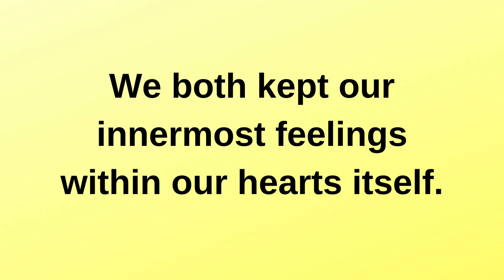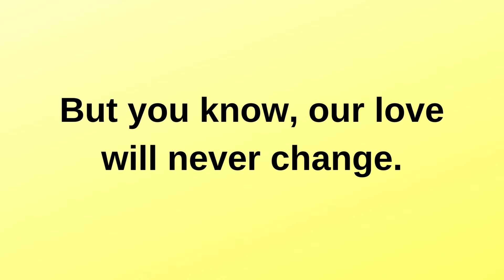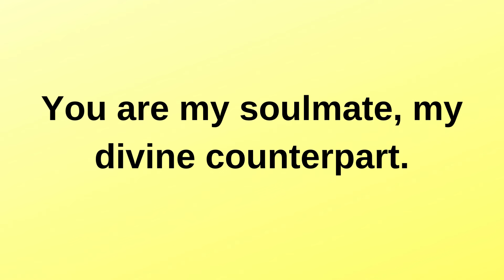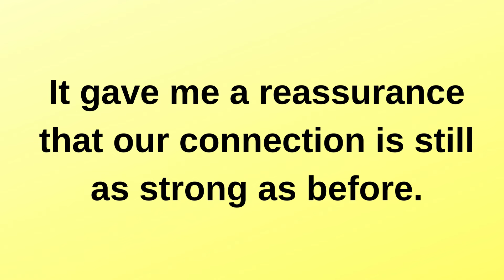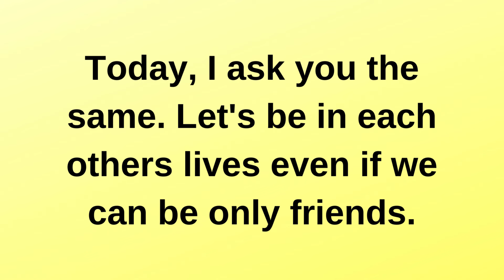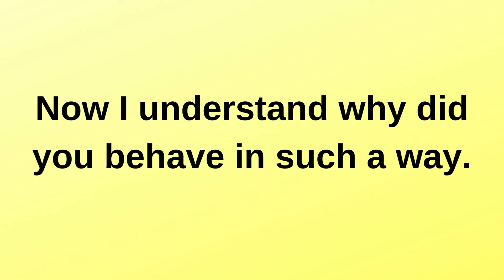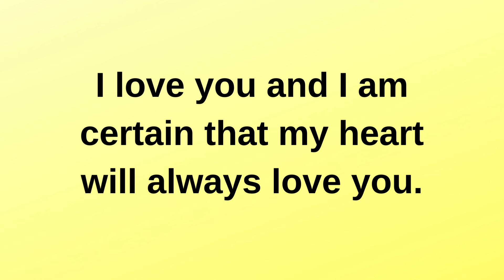They understood what you failed to say last time.. current thoughts and feelings heartfelt messages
They understood what you failed to say last time. | current thoughts and feelings • love messages | heartfelt messages
twinflames reading
Twinflames reading
Twinflames messages

love confessions
crush confessions
love proposal
i love you
love messages
short video
shorts video
reels video
soulmate
twinflame
crush
boyfriend
girlfriend
wife
husband
tarot
tarot reading
love reading
current feelings of your crush
current feeling
unki current feelings today
twin flame
soulmate
dm
masculine